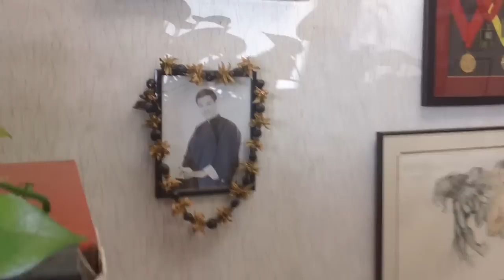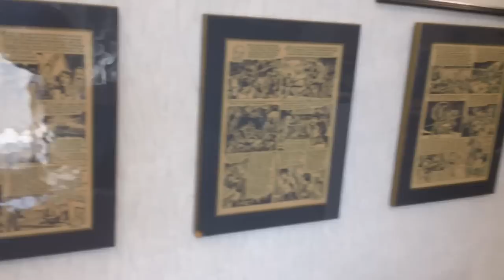Personal tour of IMB by Richrad Bustillo Part 1